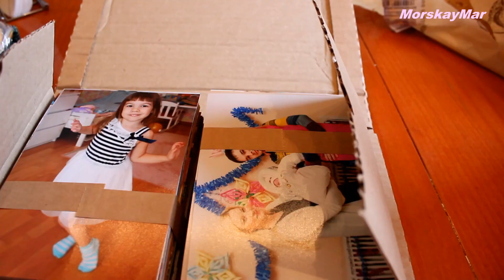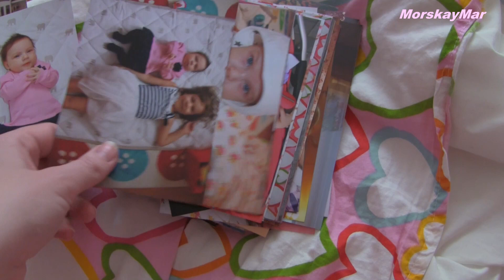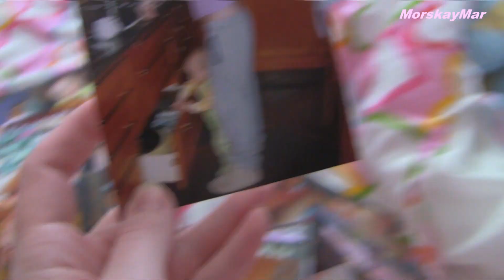Влог: Питер,Прогулка, Петропавловка, фотки , стул для кормления, кеды и т.д.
музыка в начале видео Jeffrey_Philip_Nelson_-_Better_Memories